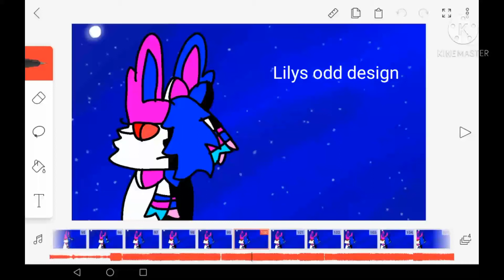just showing off lily's odd and new designs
the new lily design is from a project I may never finish